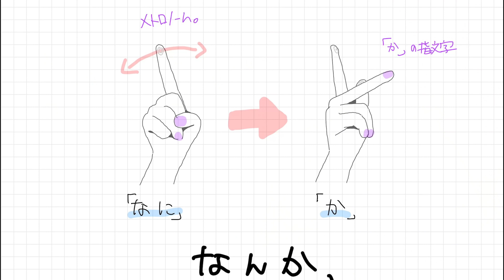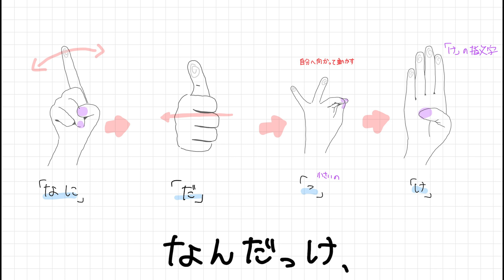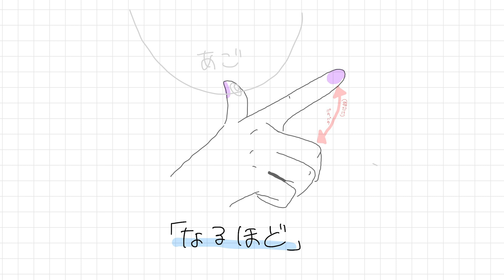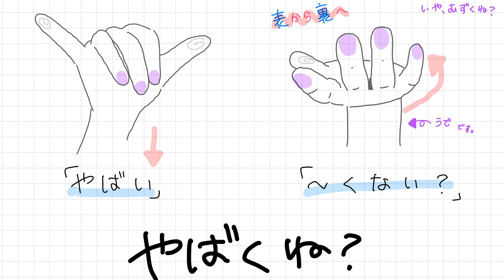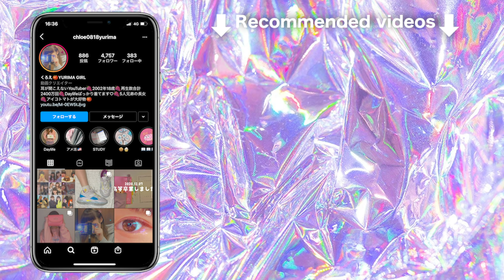【手話てやばくね？】自分やJK友達がよく使う手話を集めてみた〜！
絵を描くの得意じゃないので許してください^o^

今まで、何回か手話講座をやりましたが、こんなに丁寧な手話は日常では使わないので、今回は家族や友達と話すときによく使う手話を紹介してみました〜！！
今回紹介した手話は私や、私の周りの人がよく使うことなので、他のろう者も使ってるかは分からないです。でも、短くて楽なのでぜひ覚えてみて下さい✨

元々3人いたけど1人になっちゃったユリマガールです!🍇🍒🥑

🍓ファンレター住所🍓
〒107-6228
東京都港区赤坂 9-7-1
ミッドタウン・タワー 28階
UUUM株式会社  ユリマガール  宛て

🍫注意点🍫
※危険物、飲食物、生もの、生き物、現金、金券（ギフトカード・プリペイドカード含む）は受け取れない場合がございますのでご遠慮ください。

🍇くろえ...かわいい系が好きな耳が聞こえない18歳、5人兄弟の長女🙋🏻‍♀️
🐼いりこ...いつ戻ってくるか分からないお休み中。手話が出来る13歳🐈

⚠️InstagramのストーリーやTwitterに動画のことなどを載せてるので是非確認してみてください🙇🏼‍♀️